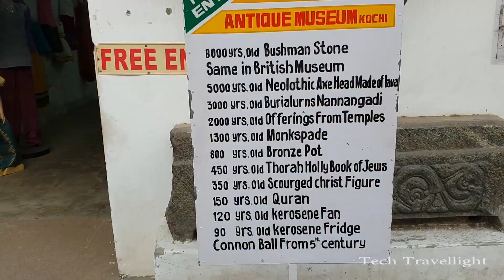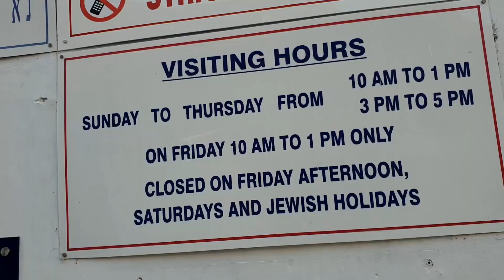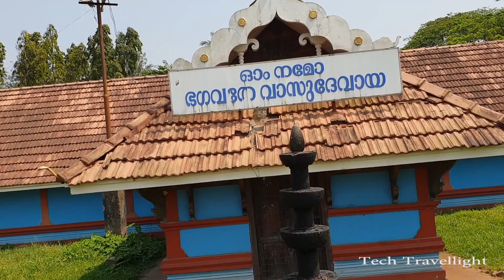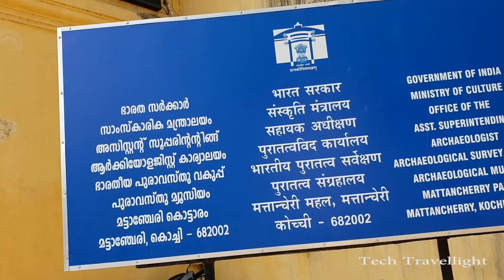Mattancherry Kochi Tourism / മട്ടാഞ്ചേരിയിലെ ജൂതതെരുവിൽകണ്ടിരിക്കേണ്ട 7 സ്ഥലങ്ങൾ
Mattancherry is a locality in the city of Kochi, India. It is about 9 km south-west from the city center. It is said that the name Mattancherry comes from "Ancherry Mattom", a ''Namboodiri illam'' which the foreign traders then pronounced it as Matt-Ancherry, gradually became Mattancherry. The place where erstwhile 'Ancherry Mattom' located is now a Tamil Brahmin settlement.
The Palace was built and gifted by the Portuguese as a present to the king of Cochin around 1555. The Dutch carried out some extensions and renovations in the palace in 1663, and thereafter it was popularly called Dutch Palace. The rajas also made more improvements to it. Today, it is a portrait gallery of the Cochin Rajas and notable for some of the best mythological murals in India, which are in the best traditions of Hindu temple art. The palace was built to appease the king after they plundered a temple nearby.
The landing of Vasco da Gama, the Portuguese explorer at Kappad in 1498 was welcomed by the Kochi rulers. They were given exclusive right to construct factories. The Portuguese repulsed the repeated attacks of the Zamorians and the Cochin Rajas practically became vassals of the Portuguese. The influence of the Portuguese were supplanted by the Dutch and they took over Mattancherry in 1663. Subsequently, the area was taken over by Hyder Aliand still later by the British East India Company

Paradesi Synagogue is the oldest active synagogue in the Commonwealth of Nations, located in Kochi, Kerala, in South India. Constructed in 1567, it is one of seven synagogues of the Malabar Yehudan or Yehudan Mappila people or Cochin Jewish community in the Kingdom of Cochin.Paradesi is a word used in several Indian languages, and the literal meaning of the term is "foreigners", applied to the synagogue because it was built by Sephardic or Spanish-speaking Jews, some of them from families exiled in Aleppo, Safed and other West Asian localities. It is also referred to as the Cochin Jewish Synagogue or the Mattancherry Synagogue